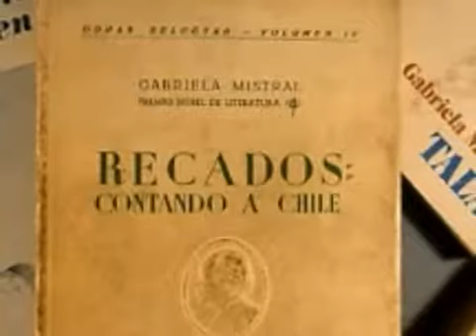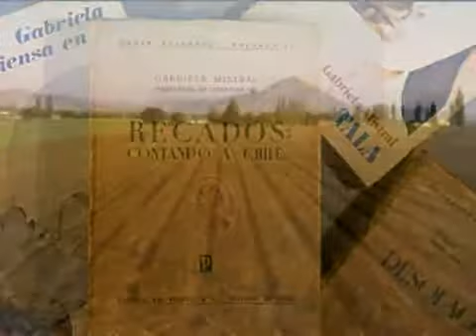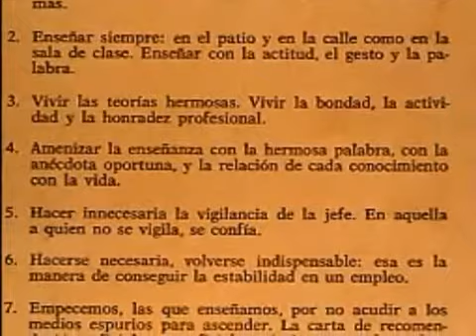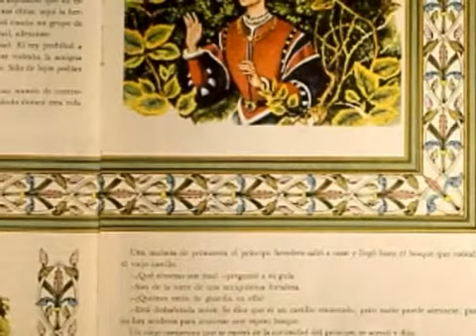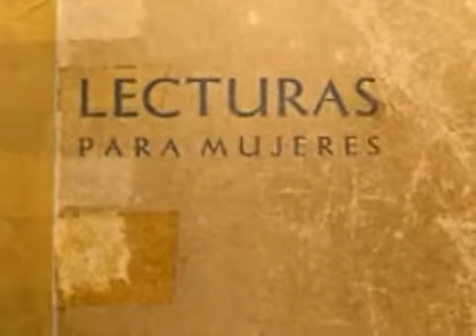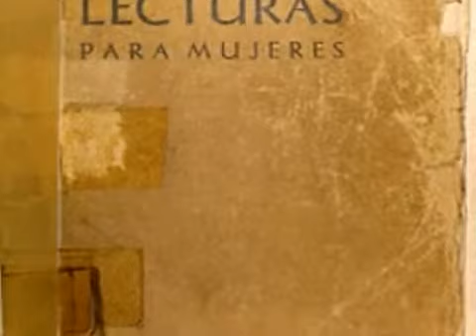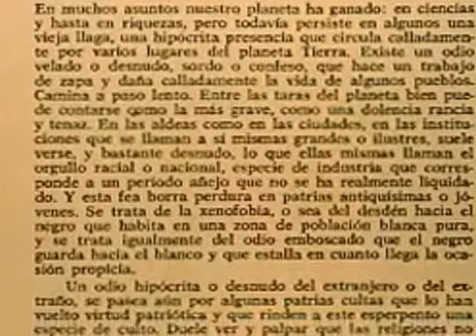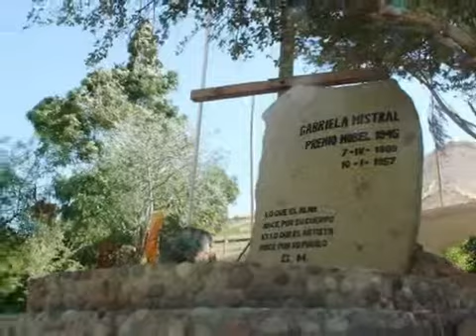02 Educación la más alta poesía - Gabriela Mistral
Diaporama creado por Maximino Fernández Fraile, orientado al análisis de la Educación según la obra de Gabriela Mistral. El audiovisual fue producido en el Departamento de Medios Educativos de la UMCE.